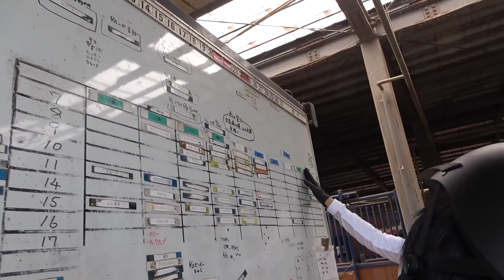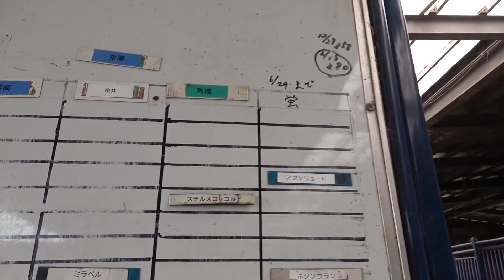【㊗️乗馬部始動】磯野貴理子さんが入部しました‼️一緒に乗馬の基本からおさらい🐴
部長のさりなです（笑）

今まで１人で黙々としてきた練習。
一緒に楽しめる仲間がいたらいいなと
思っていました。
そんな中貴理子さんが加入してくれました‼︎

馬がお好きということもあってか、常に語りかけていて優しさが伝わってきました
これから一緒に上達していきたいです。

今後どんな部員が増えていくか
是非お楽しみに‼︎
乗馬の和が広がりますように。

さりなのもう一つのチャンネル
ゆるくやってるよー❤️

さりな撮りは週２配信
火・金を予定しています！気まぐれで土曜配信！
YouTube頑張っています‼︎

撮影・編集：ミトベ
監修：チャバネ松本

※出演者やスタッフ全員の検温等、新型コロナウィルス感染
　拡大防止の為の対策を十分にとった上で配信しております。

そして、紗理奈に共感してほしいエピソードやコラボなどのお誘いはこちらまで！

皆さん、いろんなお便り待ってます！